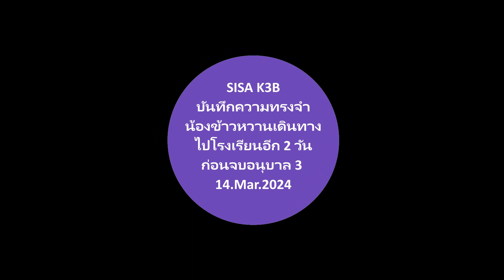บันทึกการเดินทางก่อนเรียนจบอนุบาล น้องข้าวหวานเดินทางไปโรงเรียนก่อนจบการศึกษาอนุบาล 3 |14 Mar 2024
บันทึกน้องข้าวหวานเดินทางไปโรงเรียนก่อนจบการศึกษาอนุบาล 3 ในอีก 2 วัน |14 Mar 2024 |

*เพื่อนๆสามารถติดตามช่องข้าวหวานทีวีได้ที่:*
*ช่องทาง* *Youtube:*
*ช่องทาง* *Facebook* *Page:*